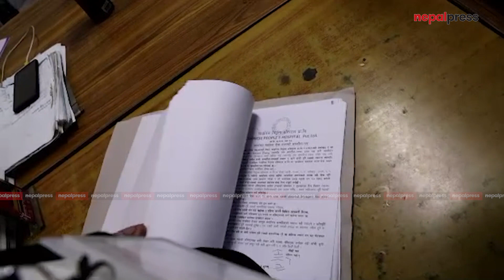कानूनी प्रक्रियाविनै चलिरहेको बौद्धको चाइनिज पिपुल्स हस्पिटलमा महानगरले लगायो ताला